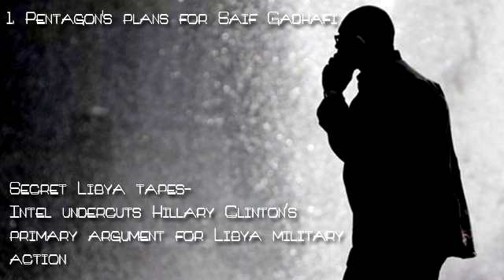Secret Leaked Libya Tapes #1 - Pentagon's plans for Saif Gadhafi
Pentagon source describing to Gadhafi regime Pentagon's plans to perhaps get Saif Gadhafi to lead country after his father steps down.

The intelligence community gathered no specific evidence of an impending genocide in Libya in spring 2011, undercutting then-Secretary of State Hillary Clinton’s primary argument for using the U.S. military to remove Moammar Gadhafi from power, which cast his country into chaos.